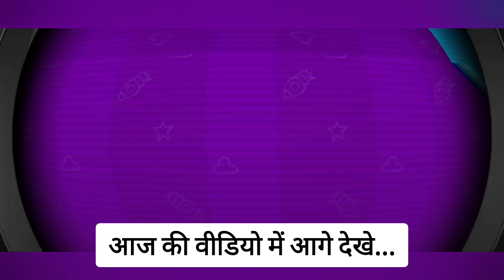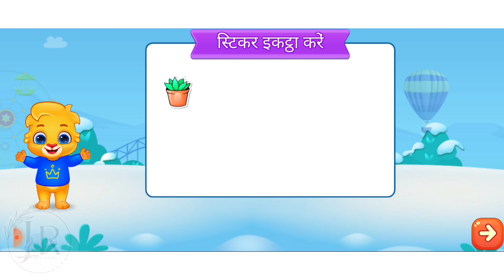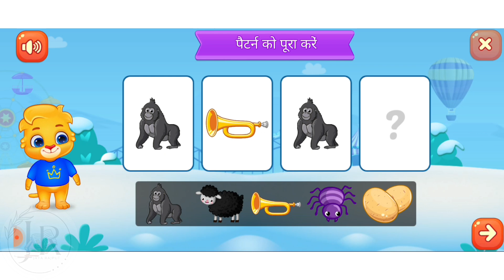Kids game for Toddlers 3 to 5 yrs.